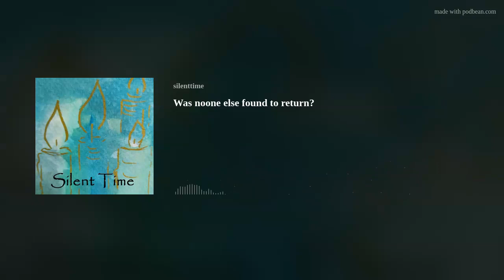Was noone else found to return?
Whoever has suffered pain for a long time of a harmful, serious disease will surely remember the day of getting healed and be thankful to the doctor who brought healing.
Do you remember it?